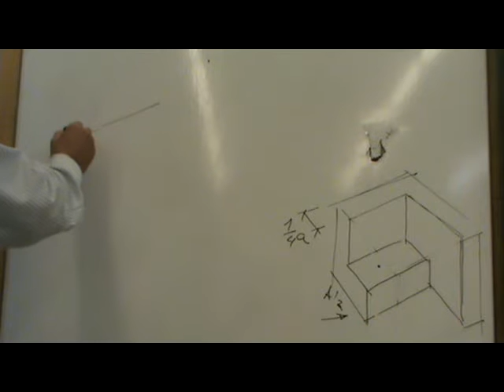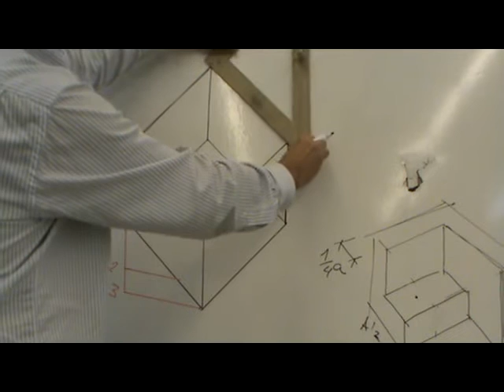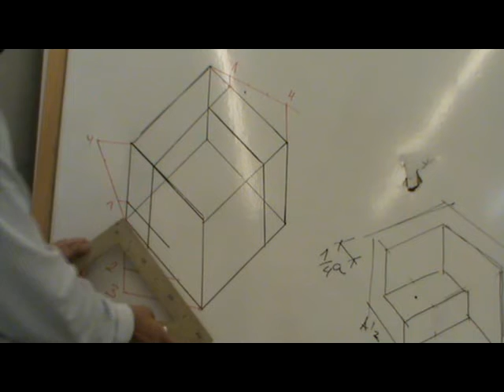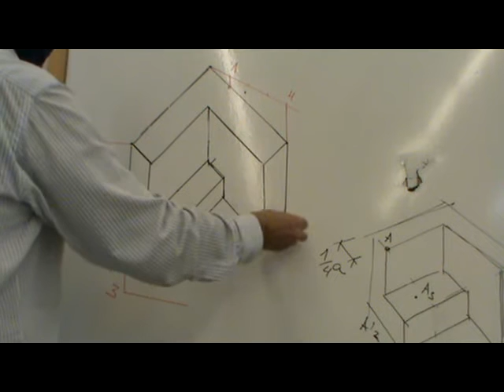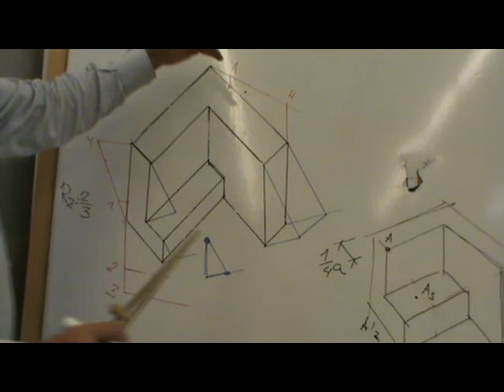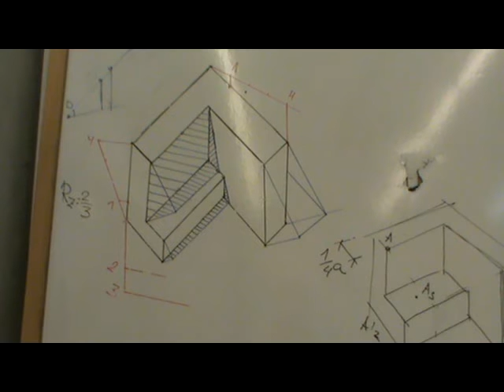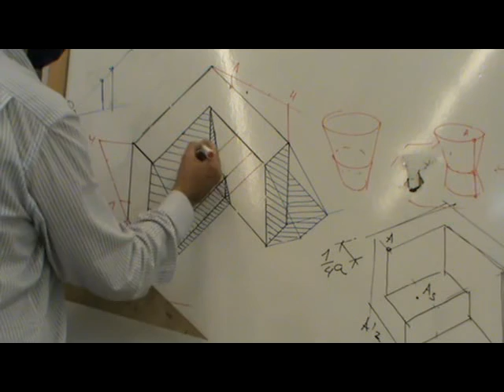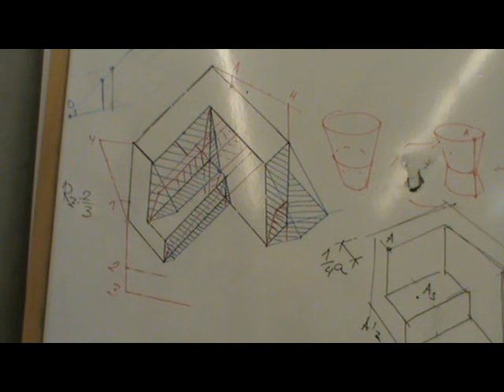Perspectiva militar: sombras de objeto